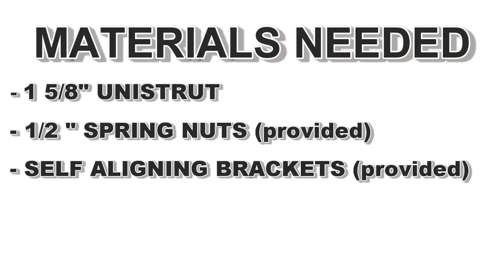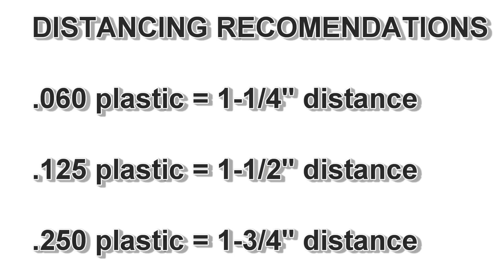Belovac Vacuum box installation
Belovac is a vacuum forming equipment manufacturer located in southern CA.
Pricing starts as low as $7900.00

We offer, time proven, industry-tested vacuum former and thermoforming technology. With over 30+ years of designing and developing the most reliable vacuum forming machine in the industry, we would encourage you, our new customer to review this site and take time to visit our YouTube station where you will see one of the largest libaries of projects of our past customers.

You will be speaking with one of our knowledgeable design engineers that will take the time to assist you and offer a very clear understanding of the vacuum forming process. We will provide an alternative to poorly-designed, over-built and over-priced equipment.

Belovac has been a family owned and operated company since 1984, and for over three decades we have successfully completed many thousands of projects. We thank you and are very grateful for your loyalty and will continue to take pride in every project and in every product we deliver.